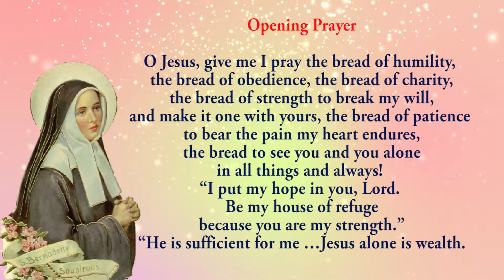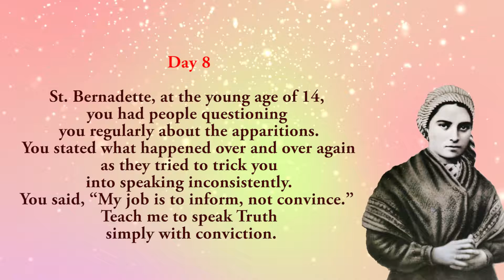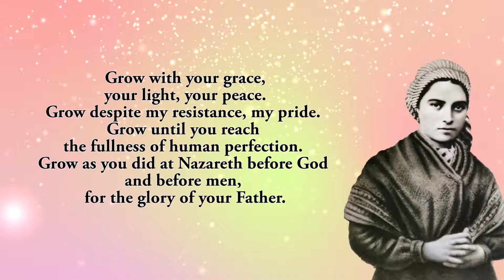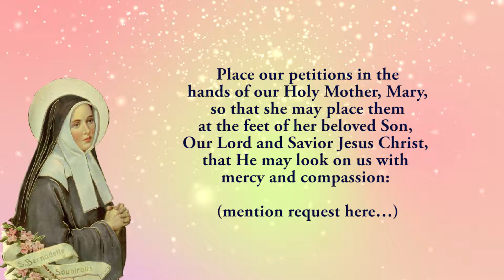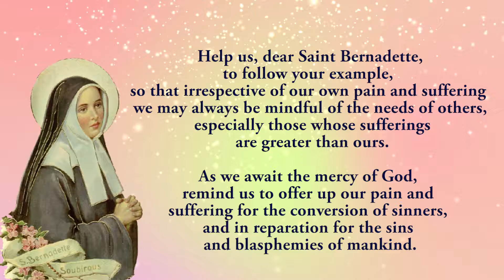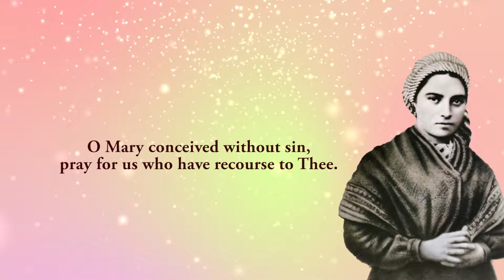Pray Along - 8th Novena To St Bernadette of Lourdes - 14 April 2022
Together we pray the eighth novena to St Bernadette of Lourdes.